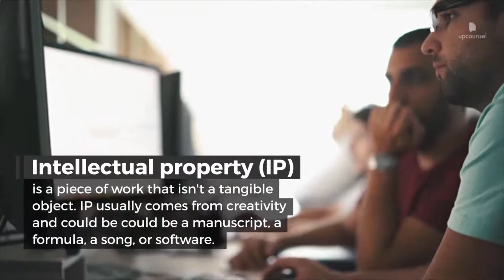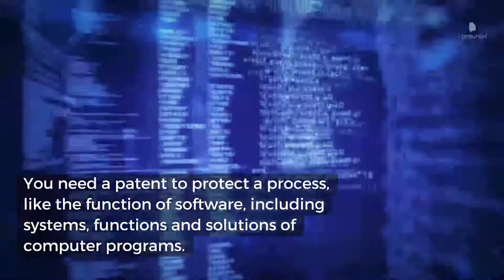Intellectual Property Protection for Software: What to Know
Have more questions? Hire an attorney on UpCounsel today and Post a Job:

Intellectual property for software is computer code or software protected by law under either a copyright, trademark, trade secret, or software patent. When you treat your software as intellectual property, you have more control over who gets to use it and how it gets to the public. Otherwise, people might use it without permission, and you'll lose the chance to get paid when people use your software.